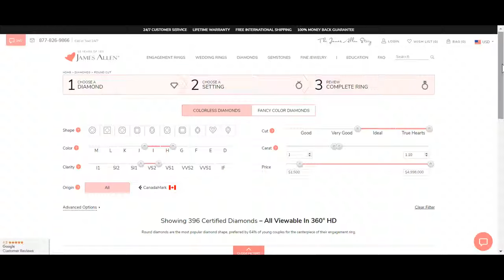James Allen Diamond Feature - 360° HD Videos & Images & Chat With Expert 201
James Allen diamond vendor is one step ahead of its competitors like the Blue Nile, Tiffany & Co, White Flash etc. JA provides HD quality images and 360-degree high-resolution video.